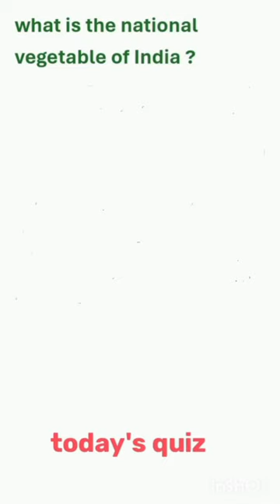🤔# learning quiz#🐝through @short 👍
GeneralKnowledge​ generalknowledgequestions​ generalknowledgequiz​ gk​ guessr​